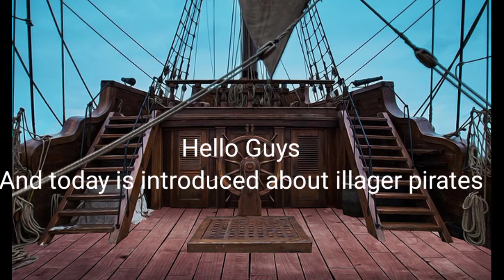I Made Illager Pirates.